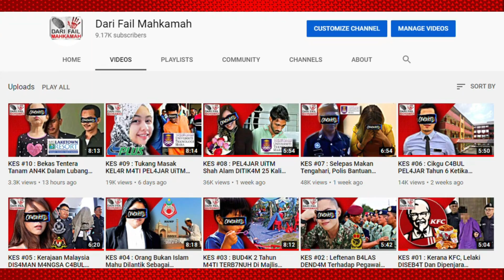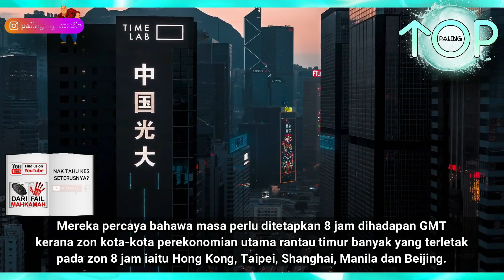Kenapa Umur Penduduk Malaysia Satu Jam Lebih Muda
TOP 5 DAN FAKTA MENARIK
Kami bawakan pelbagai fakta menarik yang tidak diketahui ramai.
Jika anda ada cadangan atau pandangan, sila kemukakan di ruangan komen di salah satu video kami.

NAK TAHU FAKTA SETERUSNYA?